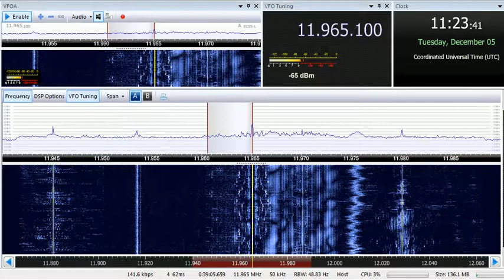05 12 2017 KTWR Trans World Radio Asia in English to SEAs 1122 on 11965 Agana